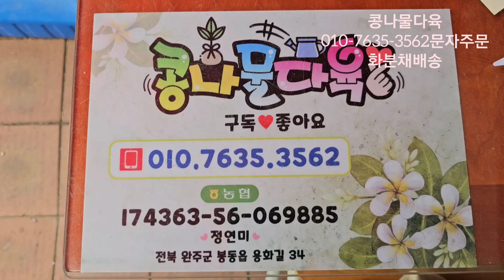신상다육입고,묵둥이로다가 쫙~~~~,가성비짱다육 묵둥이다육 화분채배송 010-7635-3562택배문자주문 콩나물다육